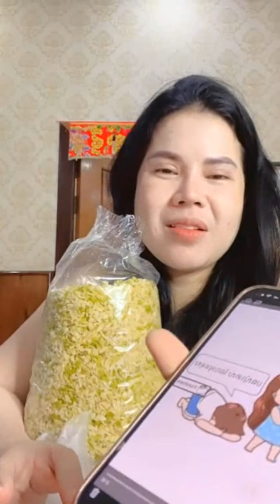Love Riya eats delicious ambok